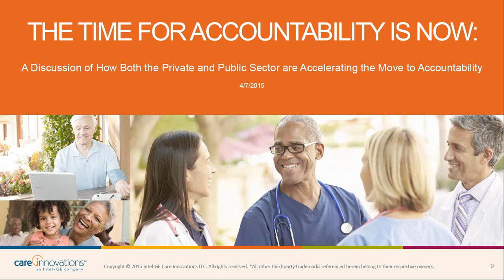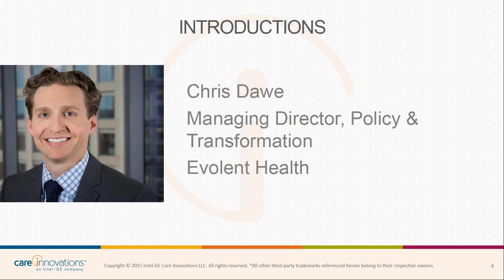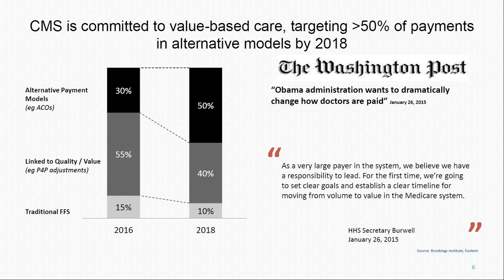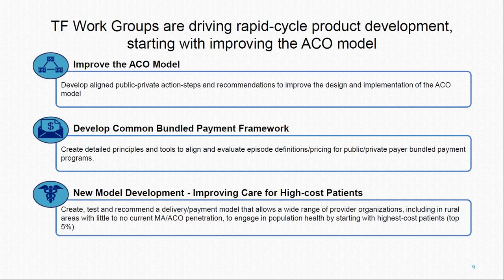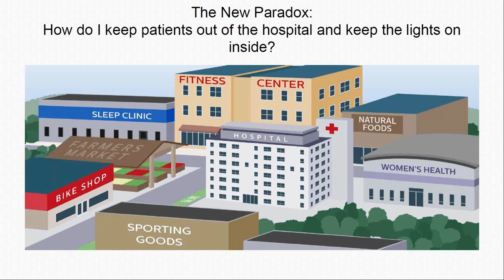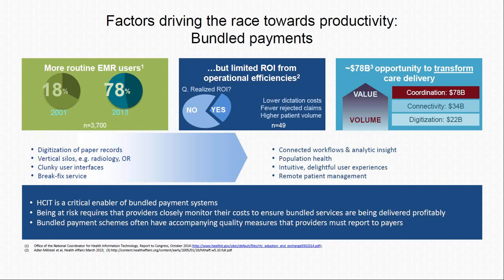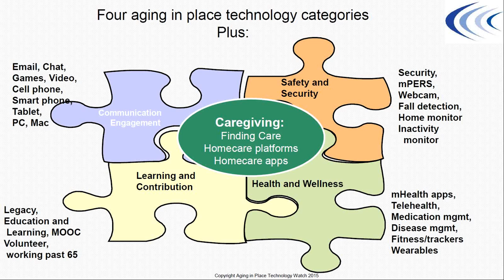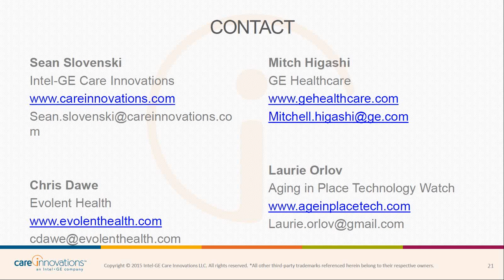Care Innovations webinar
The Time for Accountability is now! A Discussion of How Both the Private and Public Sector are accelerating the Move to Accountability.

In this presentation, we discuss how the move to accountability is accelerating with two recent announcements tying payments to quality and alternative payment models and the creation of a new healthcare task force consisting of major health care players who have committed to putting their businesses in value-based arrangements by 2020.